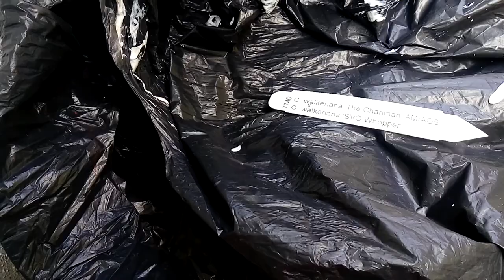mi nueva Cattleya walkeriana (planta NO mexicana)